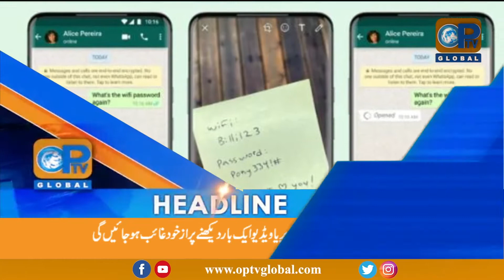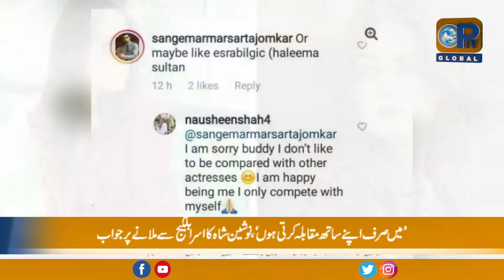Lagatar Khabrein | 8 -05 -2021 | OPTv Global